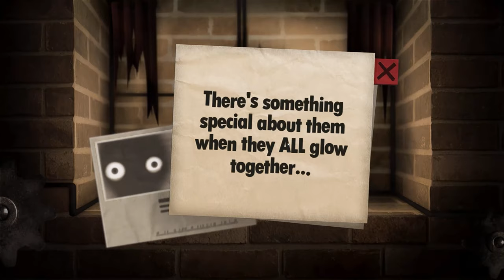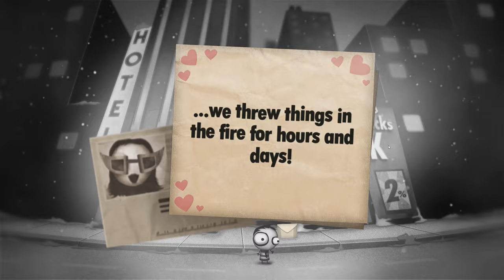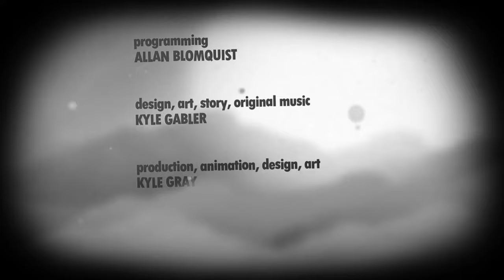Little Inferno - Part Six 😺 😸😸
Little Inferno is set in front of a brick fireplace, which the player uses to set various objects, such as toys, dolls, and electronics, on fire. The game encourages the player to burn any combination of objects to see how they react when lit ablaze, as most of the objects have unique properties.